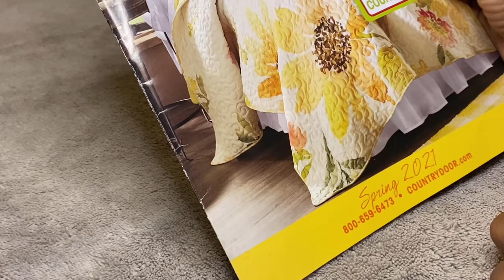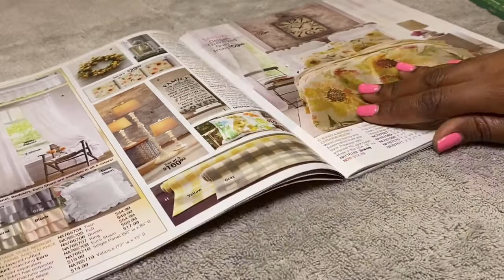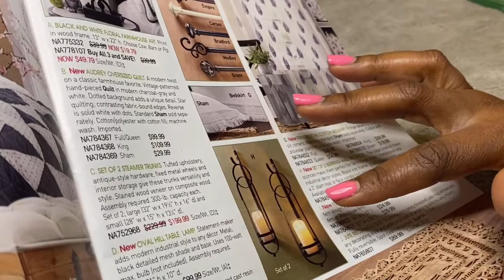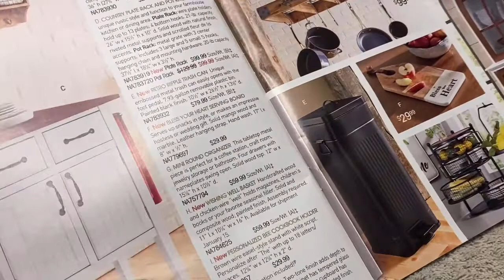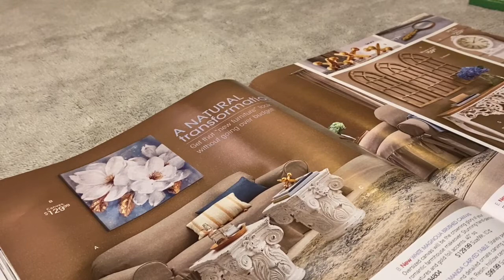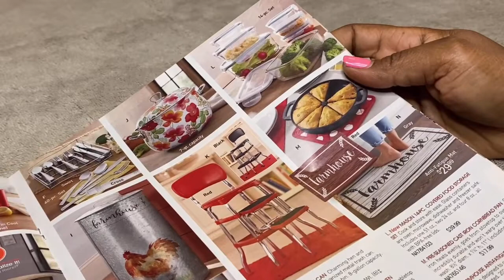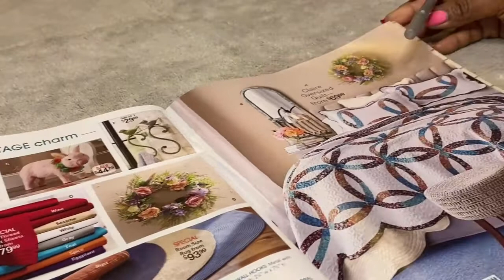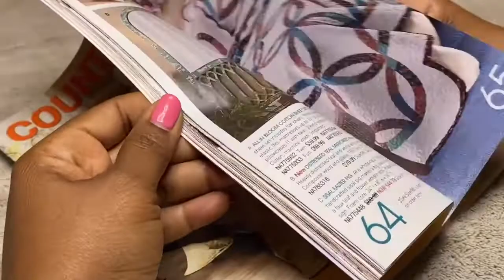ASMR Catalog Shopping 🛍 With Page Turning and Gum Chewing, Crackling and Popping (Part 2)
**If you would like to donate for a request or to support help improve my channel, you can